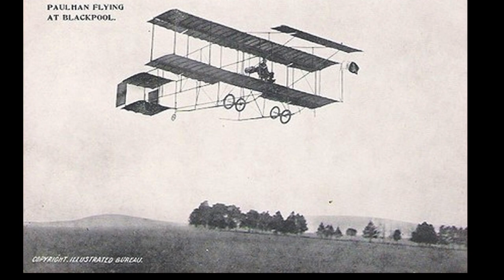The Nineties (Blackpool in 1900's) - part 2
PART TWO
'The Nineties - Fresh Air and Fun' first shown on BBC 2 in the 1990's.
The film shows old clips of Blackpool plus interviews and details what Blackpool was like in the 1900's.